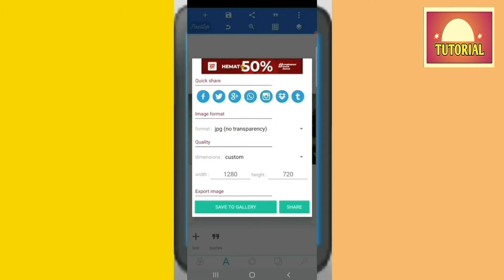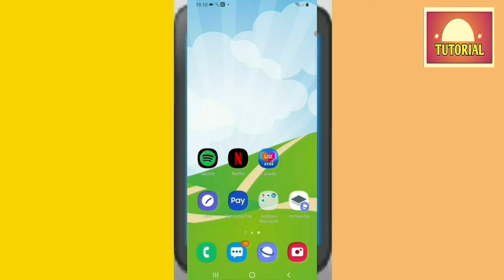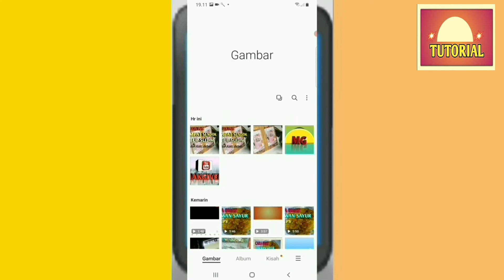Cara Mengatasi Export Gambar Pecah di PixelLab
Cara Mengatasi Gambar Pecah di PixelLab

Adalah Trik tutorial Solusi mengatasi gambar pecah atau Cara mengatasi gagal save pixelLab ini adalah trik simpel sesuai yg pernah saya praktekkan
bila tema² ada yang mengalami kendala( Saat gambar di edit di pixelLab baik² aja serta menurut selera teman² sudah merasa cocok sesuai yg di inginkan tapi saat di export ke galeri hasilnya pecah tentunya galau kan padahal editnya udah detail banget ) Solusinya adalah Daripada edit ulang lagi, kalau gambar yang di pixelLab tadi masih belum terhapus dan masih nempel di PixelLab, bisa di Screenshot aja untuk mempersingkat waktu.

Oh iya Teman-teman perlu di garisbawahi Hasil gambar Screenshot ini ukurannya berubah dari yang aslinya tidak sesuai buat Thumbnel Vidio YouTube ( bisa buat Thumbnail tapi ada proses kelanjutannya )
Hasil gambar screenshot ini memang berasal dari edit gambar di pixelLab rencananya mau saya buat Thumbnail karena saya gak mau repot² edit ulang (jadi saya screenshot) tapi hasil dari screenshot ini, ukurannya jadi berubah dan tidak sesuai buat Thumbnail, jadi harus di perbaiki lagi ukurannya, cara mengedit gambar untuk di jadikan Thumbnail ada di Vidio saya dengan judul
Cara mengganti Thumnail YouTube di Android
Suport Chanel ini dengan
Serta Aktifkan LONCENGnya

TERIMAKASIH

How to Overcome Broken Images in PixelLab is a tutorial trick. Solutions for overcoming broken images or How to overcome failed pixelLab saves. This is a simple trick according to what I've practiced if there are themes that have problems (When the image is edited in PixelLab, it's fine and according to your taste, friends, it feels right).  as desired, but when exported to the gallery the results are broken, of course it's confusing, even though the editing is very detailed) The solution is instead of re-editing it again, if the image in PixelLab has not been deleted and is still attached to PixelLab, you can take a screenshot to shorten the time  .  Oh yes, friends, it needs to be underlined. The results of this screenshot have changed from the original size, which is not suitable for Thumbnel Vidio YouTube (you can make Thumbnails but there is a continuation process) The results of this screenshot image are from image editing in PixelLab, I plan to make Thumbnails because I  I don't want to bother re-editing (so I took a screenshot) but the result of this screenshot, the size has changed and is not suitable for Thumbnails, so the size must be fixed again, how to edit images to make Thumbnails is in my video with the title How to change YouTube Thumnails on  Android Thank you for watching the video how to solve the failed pixellab save or pixellab broken image Support this channel with LIKE COMMENT SUBSCRIBE SHARE and activate the BELL THANK YOU